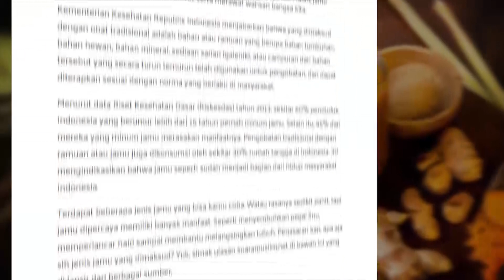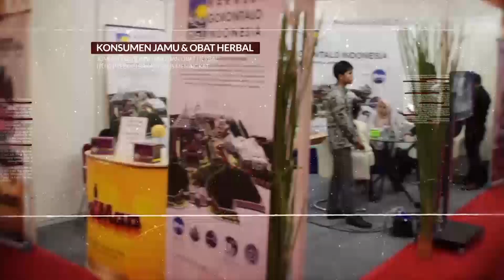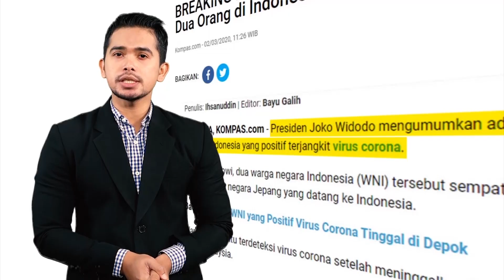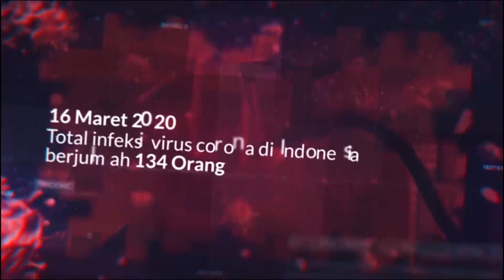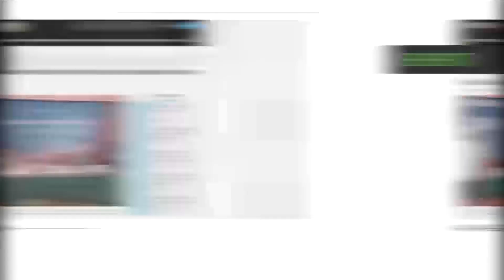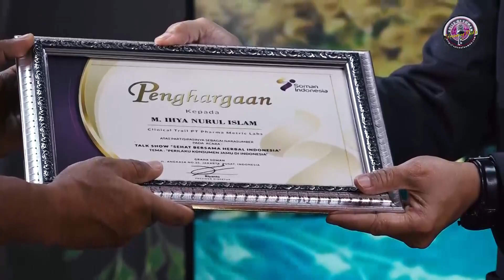Perilaku Konsumen Jamu di Indonesia - EPISODE 1